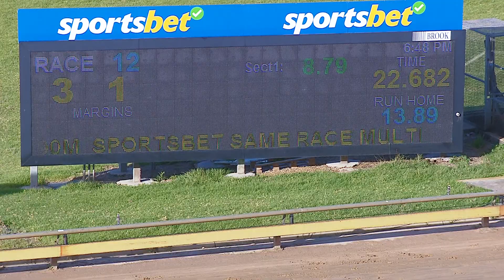WBL MON 06 FEB 23 R12